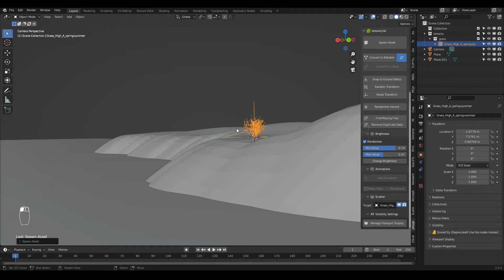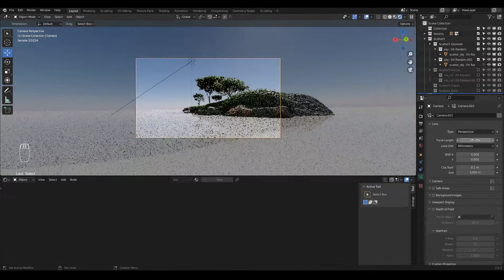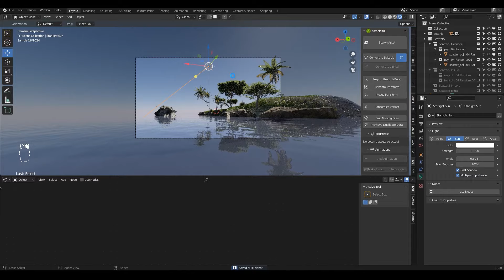Blender - Island Timelapse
Blender Island Timelapse modeling by TheCGMaker.

TheCGMaker2022